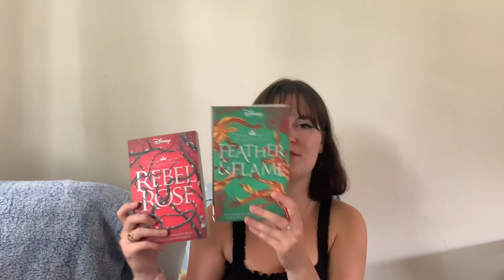Anticipated Reads ✨📖 Books I Want To Get To Before The End Of 2022!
Welcome to my little bookish corner of the internet! ✨ I hope you’re doing great! ☀️

Instagram • Instagram.com/harrietsbookcorner

By purchasing items from the following two links, I will receive a small commission (at no extra cost to yourself) which will help me fund my channel and keep the content coming! They are both trusted UK based book retailers.